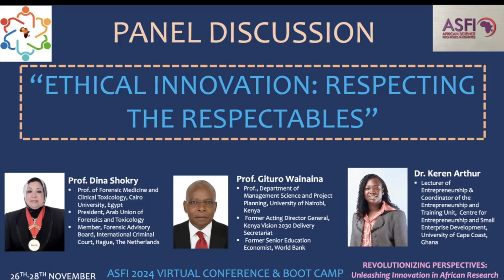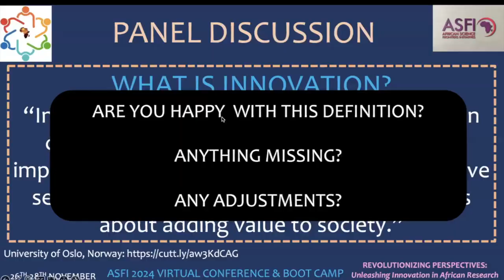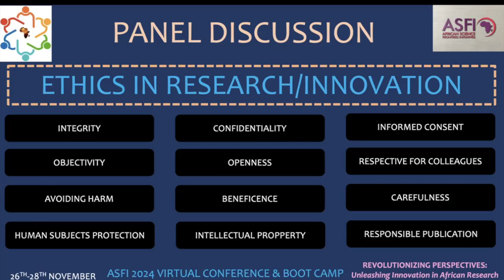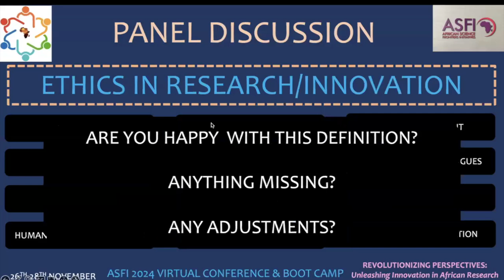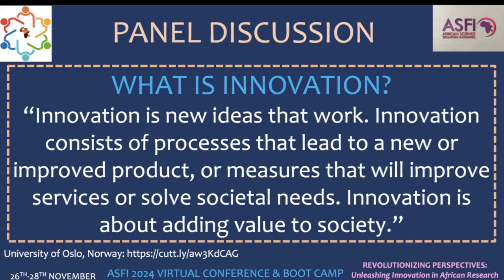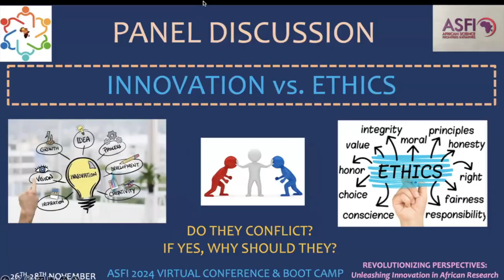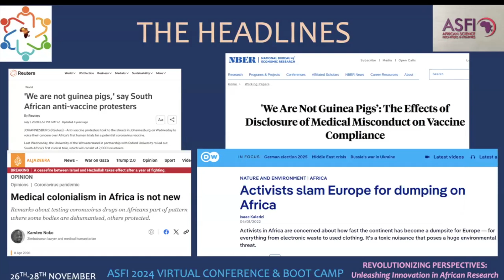Ethical Innovation: Respecting the Respectables. The Panel Discussion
ASFI 2024 Virtual Conference and Boot Camp

Date: 26th-28th November 2024

Theme: "REVOLUTIONIZING PERSPECTIVES: Unleashing Innovation in African Research"